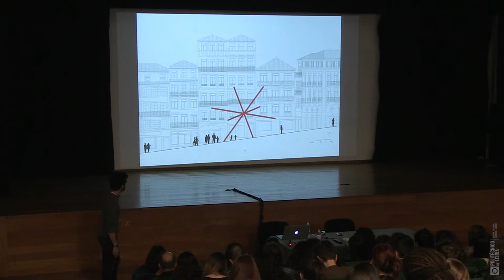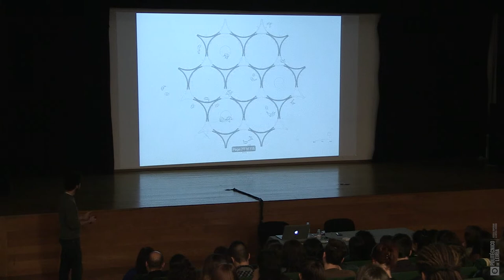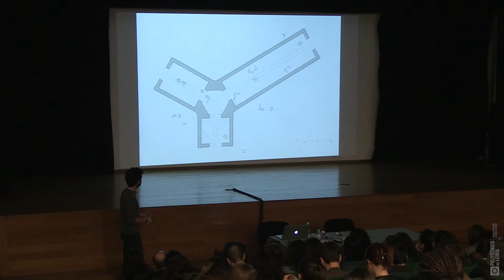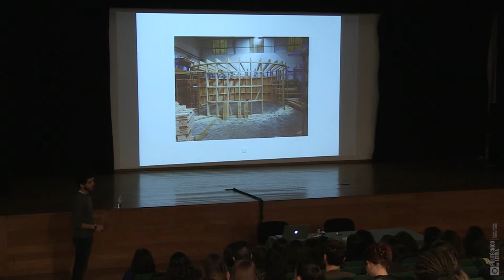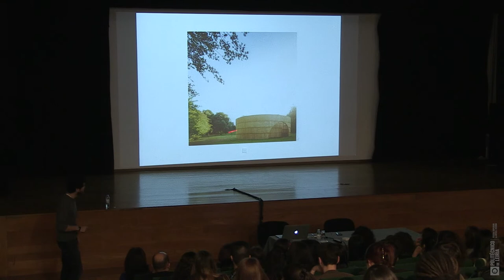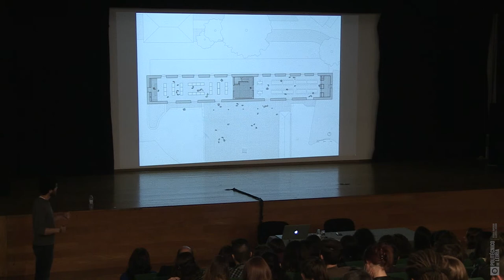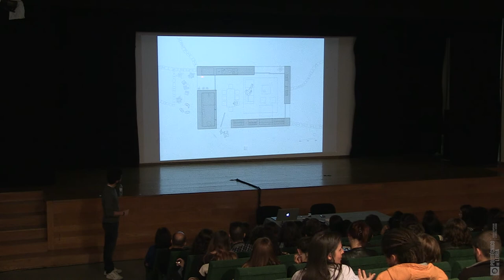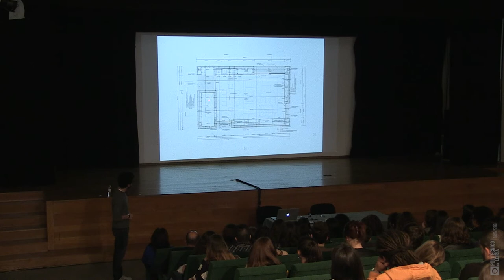Diogo Aguiar Studio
Seminário Design de Ambientes

Diogo Aguiar Studio é um atelier de arquitetura fundado por Diogo Aguiar no Porto, em 2016.
O estúdio trabalha nas fronteiras da arte e da arquitetura, desenvolvendo instalações e edifícios espaciais e interiores de pequena escala, oscilando entre os contextos público e privado.
Entre os seus principais trabalhos construídos, destacam-se: a instalação efémera de luz Start, no Largo dos Lóios no Porto, a pretexto da celebração dos vinte anos do Porto, Património Cultural da Humanidade (2016); o Pavilhão de Jardim, em Serralves, no Porto, a pretexto da “Incerteza Viva” - 32aBienal de São Paulo (2017); o Museu Temporário Paula Rego, no Centro Colombo, em Lisboa (2017); e a reconversão do edifício da Eira na Quinta da Aveleda, em Penafiel, em loja e salas de provas (2018).
Em 2018, o atelier Diogo Aguiar Studio foi considerado um dos “Jovens Talentos da Arquitectura Portuguesa”, pelo website internacional Archdaily Brasil.
O trabalho do atelier foi selecionado por quatro vezes para os Prémis FAD, tendo sido finalista, na categoria de Intervenciones Efímeras, em 2018.
Diogo Aguiar Studio foi selecionado para participar na representação oficial portuguesa na Bienal de Arquitectura de Veneza, em 2018, com a curadoria de Nuno brandão Costa e Sérgio Mah, sob o título Public Without Rethoric, com o trabalho Pavilhão no Jardim de Serralves.
O seu trabalho tem sido publicado em importantes revistas e livros, nacionais e internacionais, e tem sido convidado para dar entrevistas, conferências e workshops em vários países, tendo participado em eventos como o Brescia Design Festival (Itália, 2016) ou o Experimenta Pontevedra (Espanha, 2018).
Desde 2016, Diogo Aguiar é o arquitecto-comissário da Concreta, na Exponor, a principal feira de arquitectura e construção do norte do país, com edições bianuais.
Diogo Aguiar é também co-fundador e co-curador da Galeria de Arquitectura, no Porto – um espaço independente dedicado à reflexão da cidade e da arquitectura.